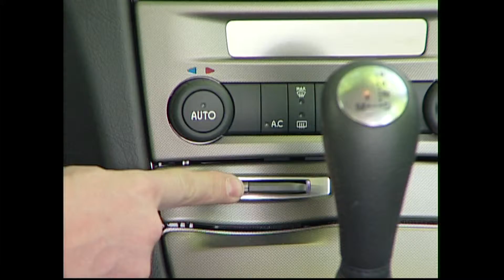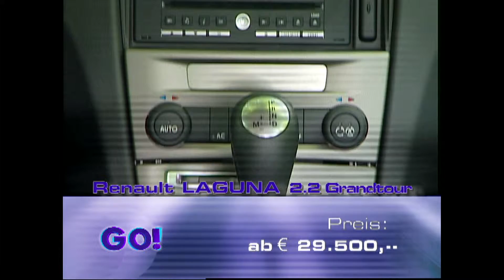Renault Laguna 2,2 Grandtour | BJ 2003 | GO! Archiv